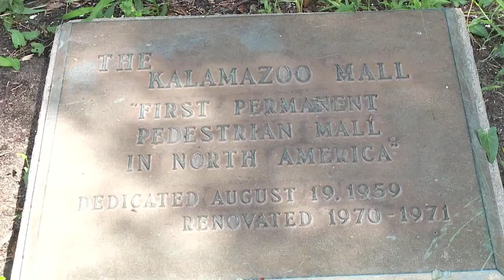Drone Video at the Kalamazoo Mall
We did a story today at the Kalamazoo Mall. It's its 60th Anniversary and the first outdoor mall in America.

I've shot likely 10-20 Kalamazoo Mall stories in the five years I lived here. Today was the first time I said, "hey, I'll fly the drone over it." Made all the difference in the world in telling our story. I'll post a link in the comments.

I got some great footage today. I also had my first crash. Luckily it was at a low level and nobody or no vehicles were nearby. It still freaked me out a bit. It's in the end credits. Ha.

I put this vignette together because I had some great stuff to work with today. It looks like the opening credits for a crime film. I'm entertaining offers now. Ha. Music borrowed from Rachmaninoff.

Happy 60th Kalamazoo Mall.